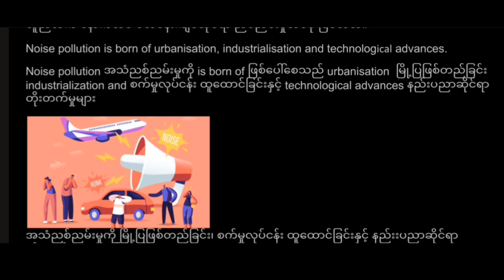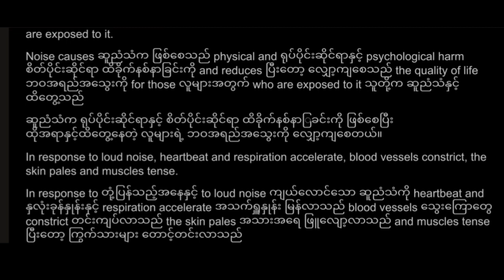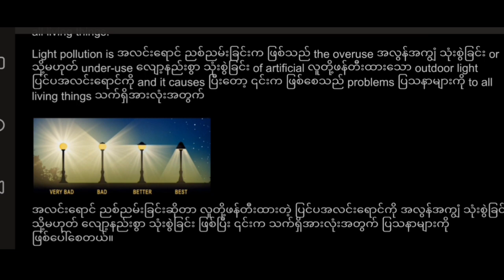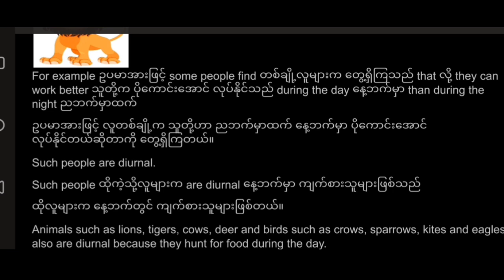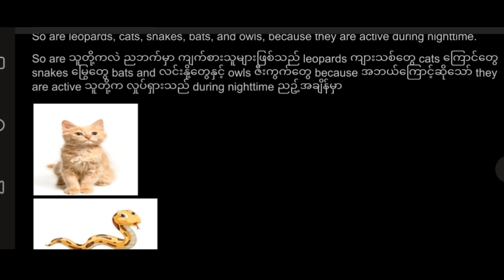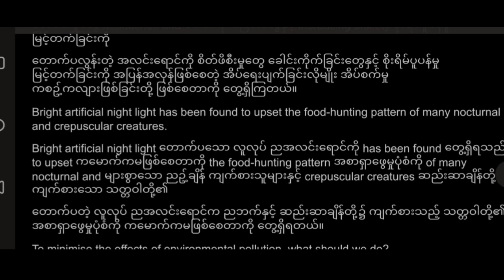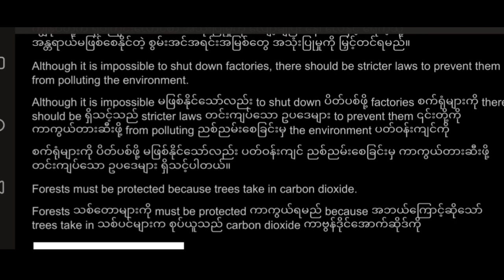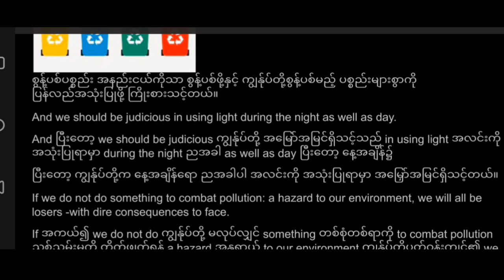Unit-7 Pollution; a hazard to our environment (part-3)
Grade-12, Unit-7(Pollution: a hazard to our environment)စာပိုဒ်တစ်ခုလုံးကို ကောင်းမွန်တဲ့ အသံထွက်၊ ရှင်းလင်းတဲ့ အသံ၊ တိကျလွယ်ကူတဲ့ ဘာသာပြန်ဆိုမှုနဲ့အတူ ကျောင်းသားစိတ်၀င်စားစေရန် သင်ထောက်ကူပုံများလဲ ထည့်ပေးထားပါတယ်။ Grade-12 နဲ့ပတ်သတ်တဲ့ သင်ခန်းစာအားလုံးကို ဒီYoutube channelမှာ free sharingလုပ်ပေးသွားမှာဖြစ်တဲ့အတွက် channel ကို like & shareလုပ်ပေးဖို့နဲ့ သဘောကျတယ်ဆိုလျှင် comments ရေးပေးဖို့ ပြောချင်ပါတယ်။
Vpnခံပြီး ကြည့်ရှုဖို့လဲ မေတ္တာရပ်ခံပါတယ်ခင်ဗျ။